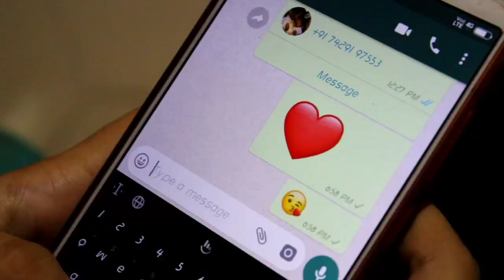কচুগুটিৰ যুদ্ধ /New Assamese comedy video --Dipjyoti patangia